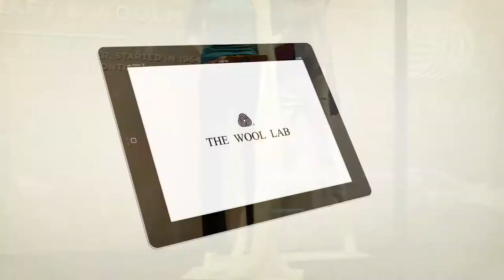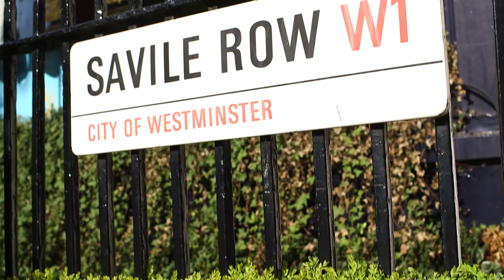AWI: working for growers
AWI is committed to delivering outcomes for growers that drive demand for wool and position it in key markets as the world's premium, natural fibre.  From  the Australian farm to the international catwalk, AWI is working for Australian woolgrowers.